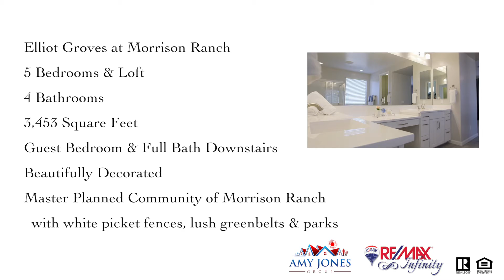SOLD! Morrison Ranch Gilbert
SOLD in 8 Days by the Amy Jones Group! Elliot Groves at Morrison Ranch home with 5 bedrooms 4 bathrooms and 3,453 sf.
Visit our Featured Listing Page for all the details of our current listings.

The Amy Jones Group of RE/MAX Infinity has been recognized as the #1 real estate team in Chandler by the Phoenix Business Journal.